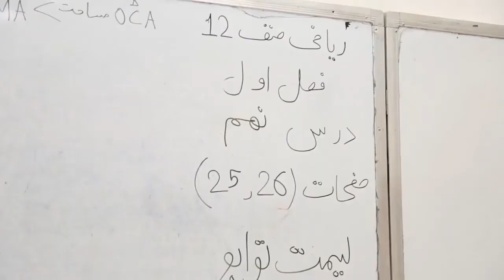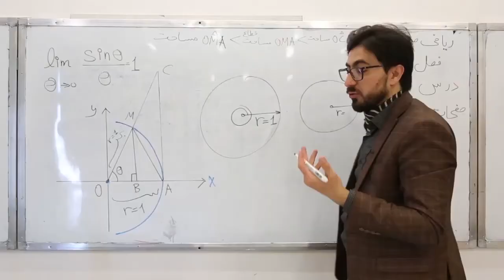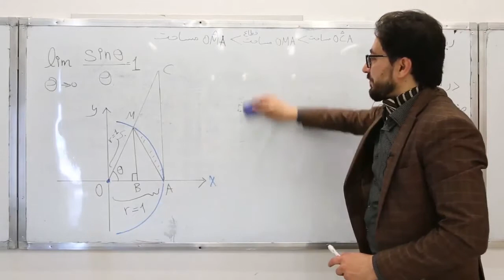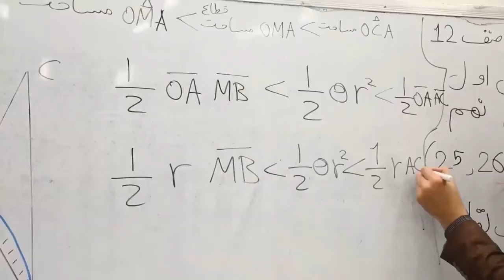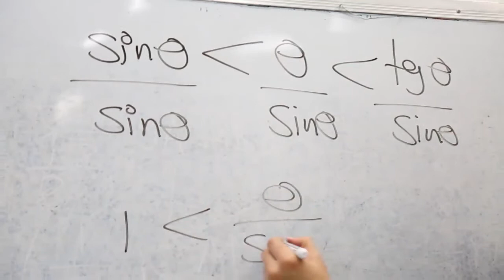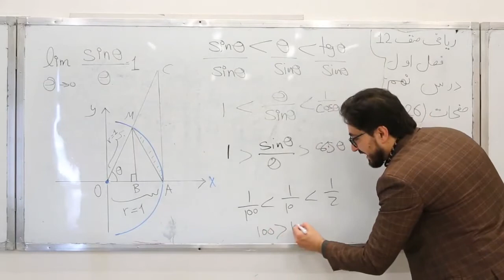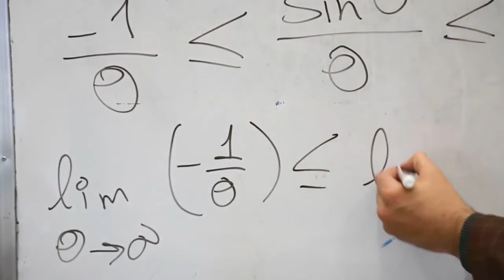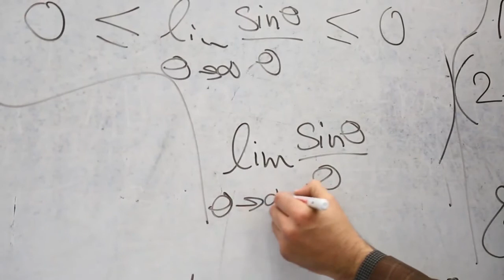صنف دوازده مضمون ریاضی درس نهم لیمت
صفحه ۲۵ موضوع لیمت توابع